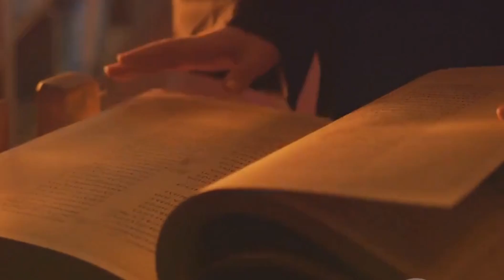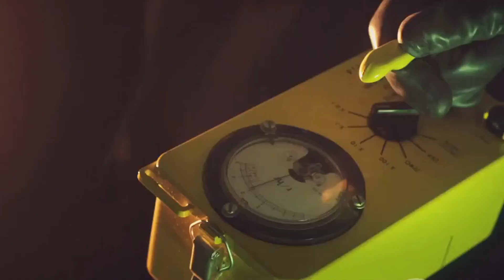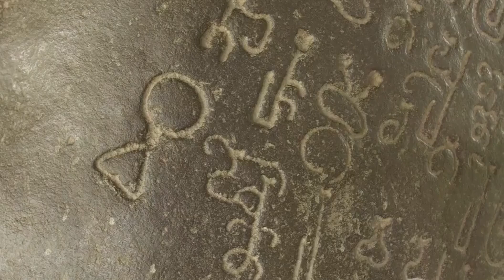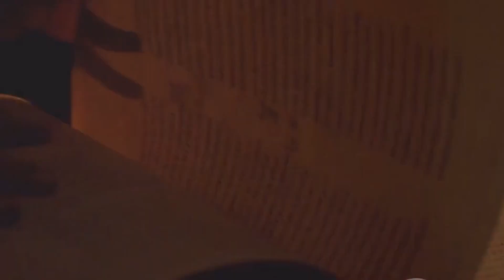Bosnian Pyramid Dated To 32,000 BC